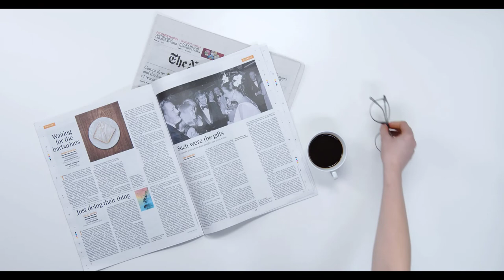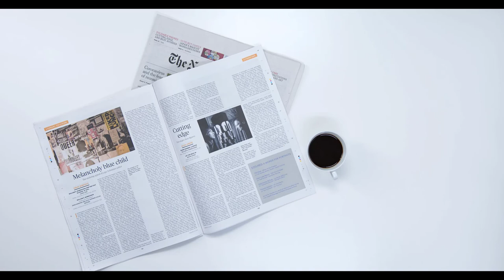Create a NEW BEGINNING and Start Over Jim Rohn Motivation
Jim Rohn, a motivational speaker and the author of dozens of books, was a big believer in creating new beginnings to achieve one's ambitions at home and in business. In this educational video, Jim Rohn offers the essentials of how to start a new beginning, which anyone can apply.

Jim Rohn was an American businessman, a self-made millionaire before he turned 31, author, motivational speaker and even Anthony Robbins’s mentor.

Be inspired today with this motivational speech about the importance of creating a new beginning for more success in life by Jim Rohn and let’s level UP.

We've only used bits and pieces of videos to get the point across where necessary. We make these videos with the intention of educating others in a motivational/inspirational form. Our understanding is that it is in correlation to Fair Right Use, however given that it is open to interpretation, if any owners of the content clips would like us to remove the video, we have no problem with that and will do so as fast as possible.

SPEAKER : Jim Rohn *CREDIT You can find more of Jim Rohns work